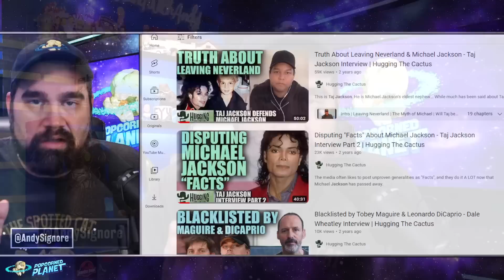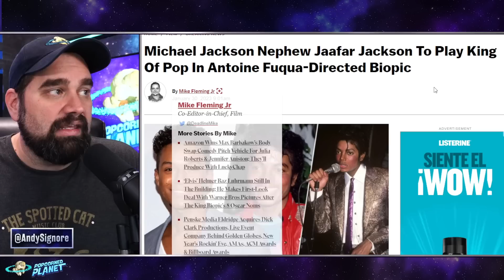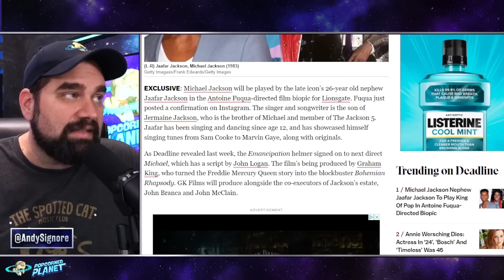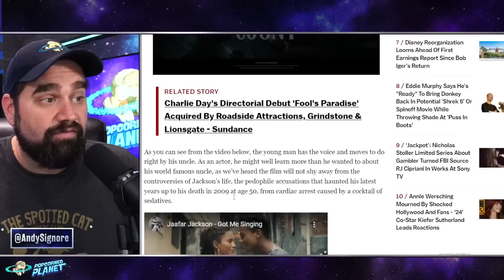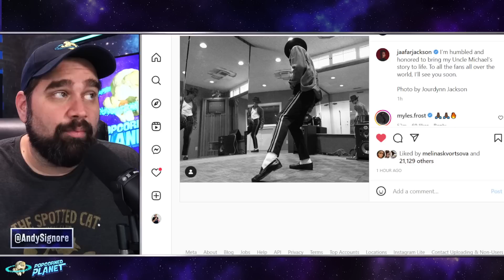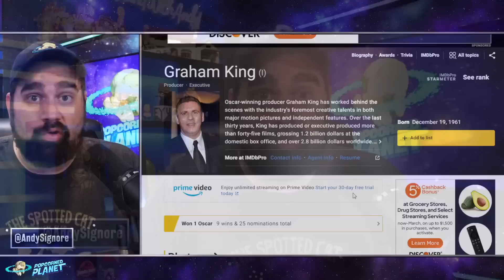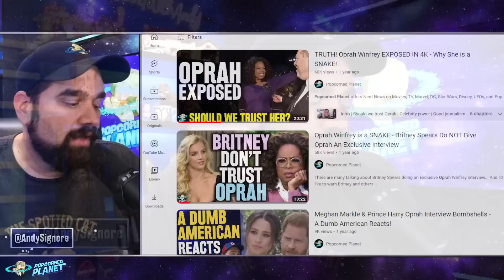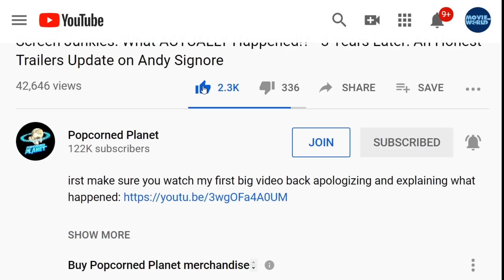Oprah SABOTAGING Michael Jackson Biopic To Avoid EXPOSING HER LIES? + Jaafar Jackson CAST AS MICHAEL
Michael Jackson to be played by his NEPHEW Jaafar Jackson in upcoming biopic on the King of Pop
Michael Jackson's nephew Jaafar Jackson is set to play the King of Pop in an upcoming biopic called Michael, according to Deadline.
Jaafar is the son of Jermaine Jackson, brother of Michael and a member of The Jackson 5.
The 26-year-old has been singing and dancing since the age of 12, following the footsteps of his famous family.
The biopic, which will be directed by Antoine Fuqua for Lionsgate, will be produced by GK Films and also John Branca and John McClain, who are co-executors of Michael Jackson's estate.

Or Send Packages, Toys & Fan Mail To:
Andy Signore
16350 Bruce B Downs Blvd